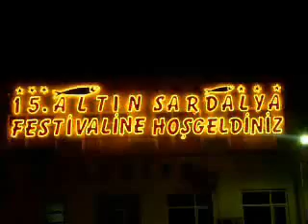Gelibolu ( Gallipoli ) Festivali Gripin - Zor Geliyor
Gelibolu Festivali Gripin - Zor Geliyor